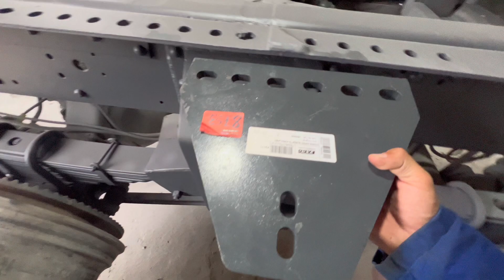COLOCAMOS OS PÁRA-LAMA PARA TESTAR, FICOU TOP! 😍